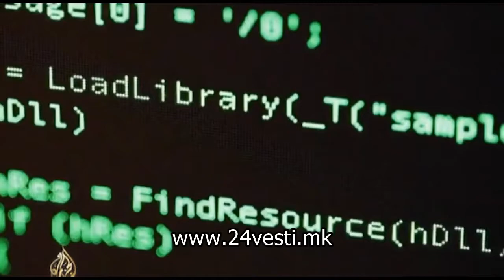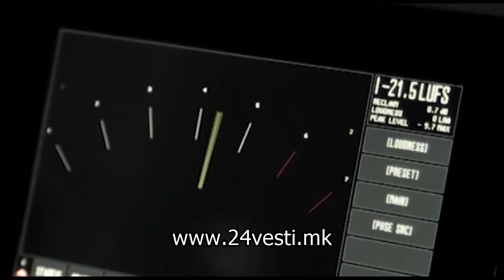Законски измени во УБК по препораки на Прибе